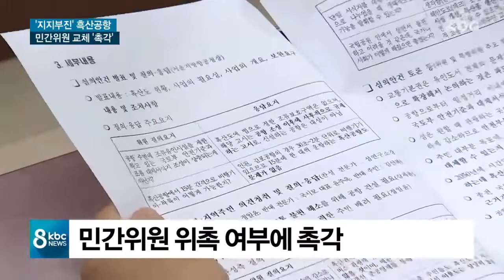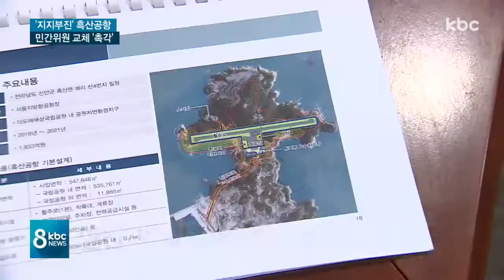흑산공항 전환점 맞나..민간위원 교체 예의주시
그동안 지지부진한 흑산공항 건설 사업이 전환점을 맞고 있습니다.

환경훼손을 이유로 반대했던 국립공원위원회 민간위원 상당수가 임기 만료되기 때문에 교체 여부에 촉각을 곤두세우고 있습니다.